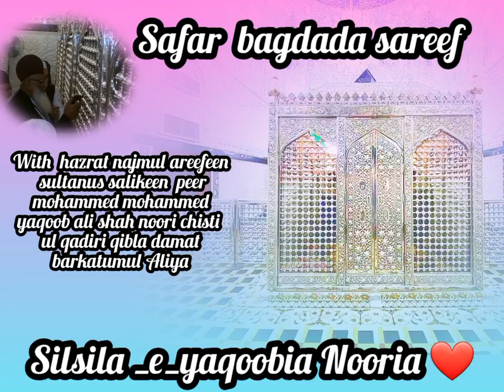safar e bagdad sareef with peer hazrat yaqoob ali shah noori silsila e yaqoobia ❤️